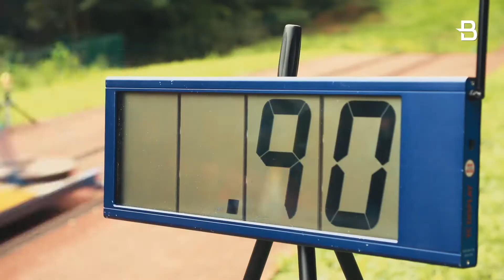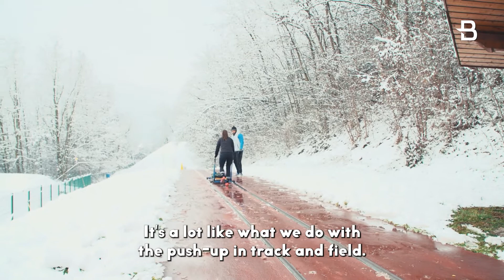E07 | The recruitment of the French bobsleigh team's pushers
With less than a year to go before Beijing, the French team is expanding its team with the recruitment of new pushers. Often coming from the sprint disciplines in athletics, the "apprentice pushers" are discovering a new sport, bobsleigh.
▶️  Find out how the selection of the pushers takes place.